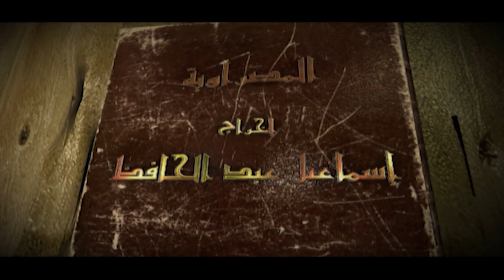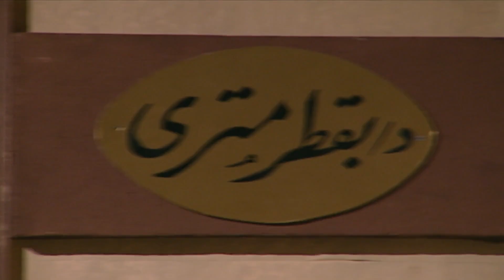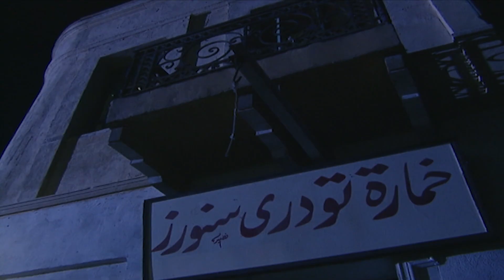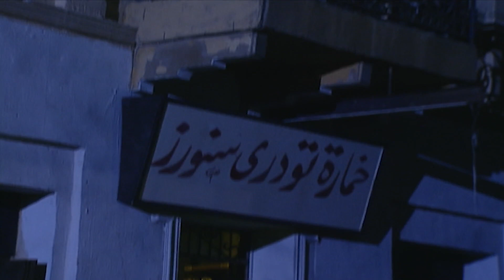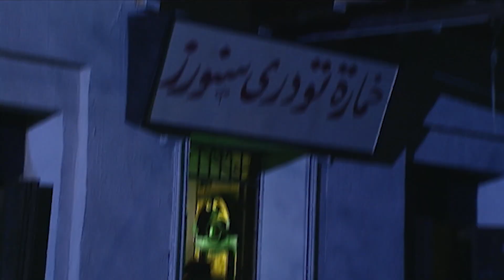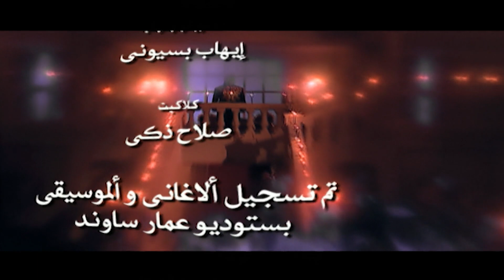مسلسل المصراوية ـ الجزء الأول ـ الفجر في بشنين ـ الحلقة 18 الثامنة عشر كاملة | Al-Masraweya S1 HD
في إطار درامي اجتماعي، تدور أحداث المسلسل حيث يتناول حقب زمنية مختلفة مر بها المجتمع المصري مستعرضًا حياة العمدة فتح الله وعلاقاته مع أبناء عمومته وطمعهم في كرسي العمودية ومعاناته مع زوجاته.

بطولة | Cast
هشام سليم | Hesham Selim
غادة عادل | Ghada Adel
سميحة أيوب | Samiha Ayoub
وائل نور | Wael Nour
روجينا | Rogena
نورهان | Nourhan

إخراج | Director
إسماعيل عبدالحافظ | Ismail Abdel Hafez

تأليف | Author
أسامة أنور عكاشة | Osama Anwar Okasha